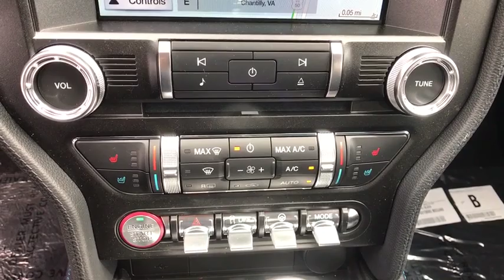2019 Ford Mustang Chantilly, Leesburg, Sterling, Manassas, Warrenton, VA C95047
Kona Blue N 2019 Ford Mustang available in Chantilly, Virginia at Ted Britt Ford Lincoln. Servicing the Leesburg, Sterling, Manassas, Warrenton, VA area.